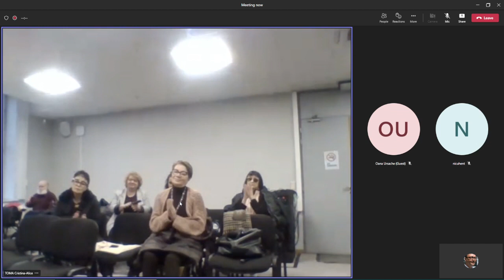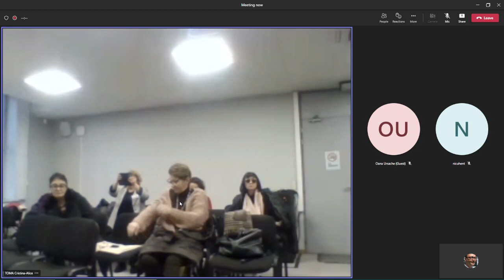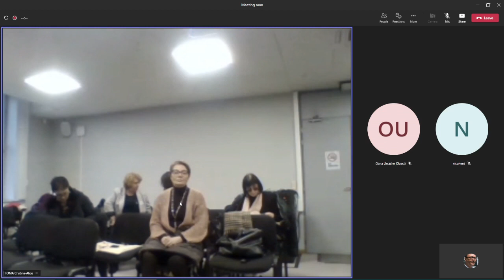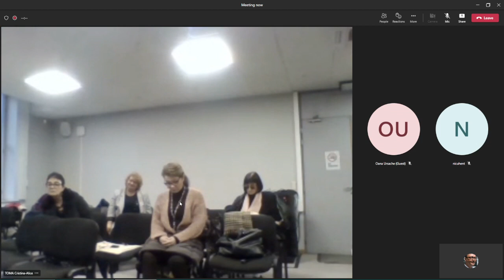(12) Q&A Colloque International MYTHOLOGIE, MÉMOIRE & NARRATION. Le jeu des temporalités: 2022.12.08